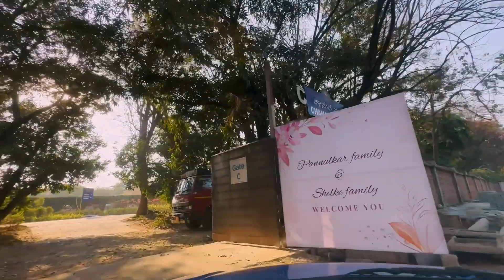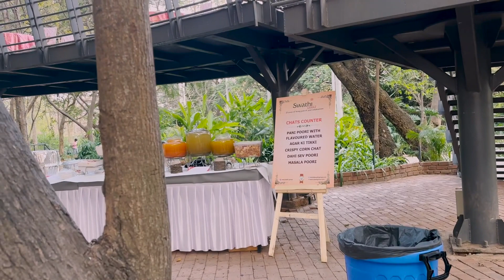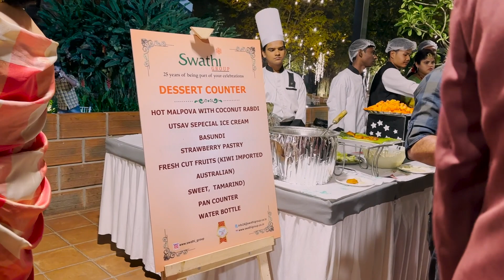A DAY IN MY LIFE as a WEDDING PHOTOGRAPHER | CHAMARA VAJRA BANGALORE | CANDID VIDEOGRAPHY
Hope you guys enjoyed this video and it taught you something about photographing a wedding! I work full time as a wedding photographer based in Bangalore. I love shooting destination weddings as well.

Would you like to see more photography themed videos?